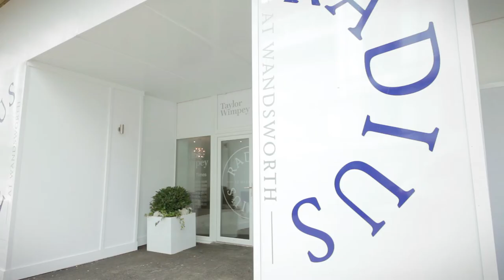Taylor Wimpey - Radius - Show apartment